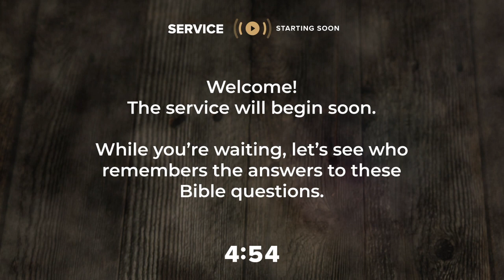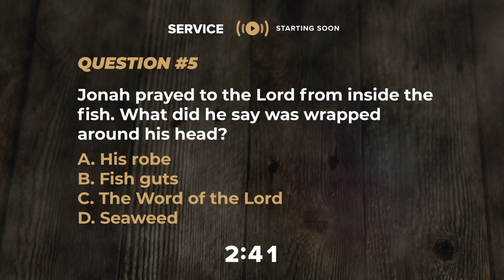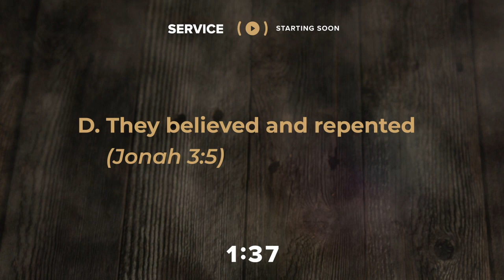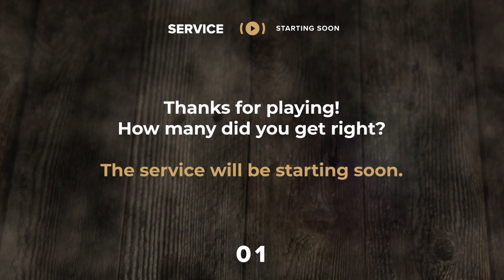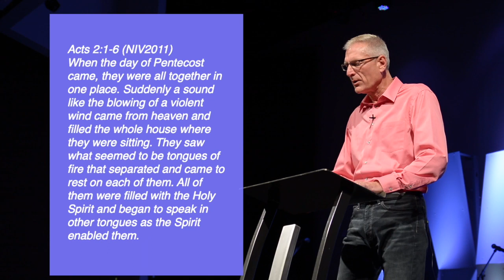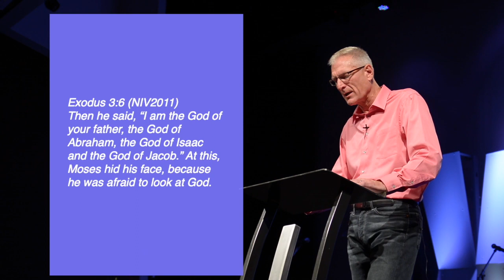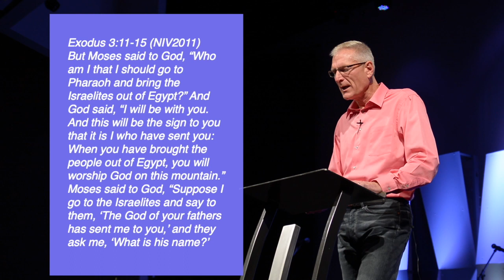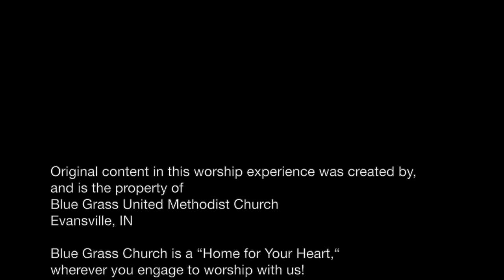Weekly Worship Service - May 31, 2020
Forward: Episode 1 - Holy Fire

Moses encountered God at the holy ground of the burning bush. It was there he learned the name and nature of God and had a fresh encounter with God. He was given his mission in the larger story of redemption that God has been working throughout history. This is the same God who revealed Himself on Pentecost through tongues of fire so that the Church can be included in the story of redemption. This is a time of holy fire. Are we welcoming the Holy Spirit to empower and equip us for the journey ahead?

Be sure to hit the Thumbs Up button if you liked this video.

SATURDAY EVENING AT 6:00PM
SUNDAY MORNING AT 9:30AM
SUNDAY EVENING AT 6:00PM

Our YouTube channel has a growing variety of additional resources.

CHURCH OFFICE
Mailing Address:
14320 Cemetery Road